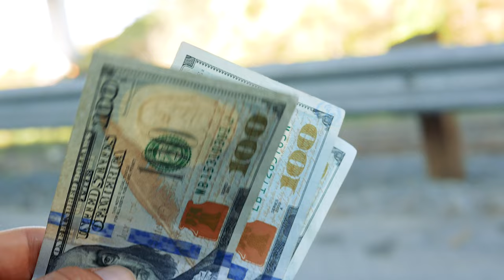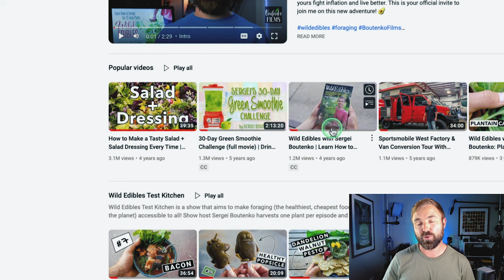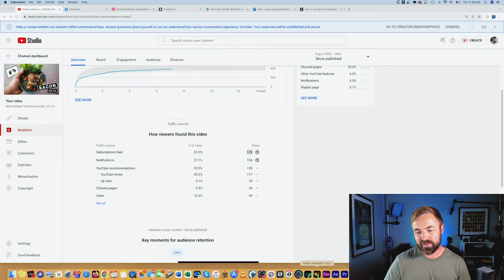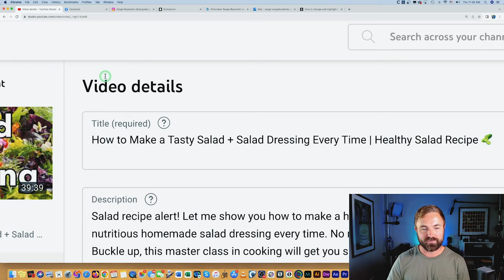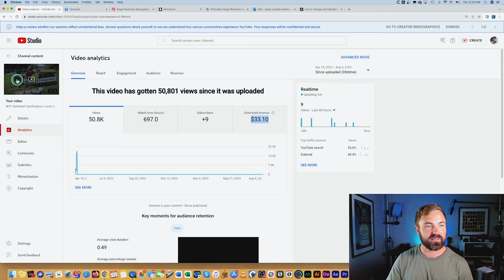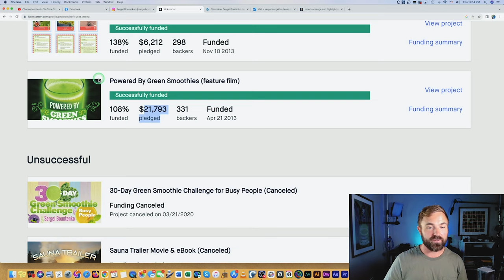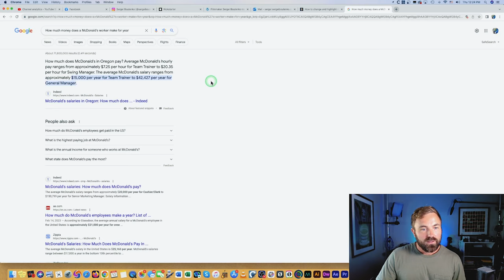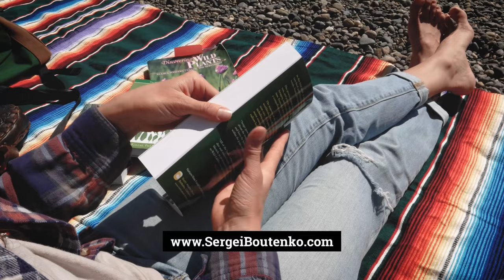YouTube Subscriber Counts Don’t Mean Anything! 🥊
How much money does a YouTube channel with nearly 200,000 subscribers make? I guarantee it’s less than you think! In this video Sergei Boutenko takes you into the backend of his 14-year-old YouTube account and tells all.

🍉 NEW BOOK ALERT: 30-Day Green Smoothie Challenge for Busy People is here!

⏳ Timecode:

0:00 - Intro
5:11 - BoutenkoFilms Channel Overview
11:37 - 100,000 Subscribers Reached
12:20 -  YouTube Analytics Deep Dive
20:05 - YouTube Shorts vs. Long Content
24:05 - My Most Profitable Videos
30:36 - Shadow Banning/De-Boosting
32:45 - Subscriber Numbers Don't Mean Shit!
34:34 - Facebook, Instagram, Kickstarter and Tik Tok
42:18 - Maybe I Suck at my Job?
47:38 - 14 Years of YouTube = $$$,$$$
49:50 - Working at McDonald's
51:59 - YouTube's Hidden Perks
55:01 - Final Thoughts

📚RECOMMENDED READING:

My book (Sergei Boutenko)
Nature's Garden by Sam Thayer
Forager's Harvest by Sam Thayer
Incredible Wild Edibles by Sam Thayer
Edible Wild Plants: Wild Foods From Dirt To Plate by: John Kallas
Discovering Wild Plants by Janice Schofield